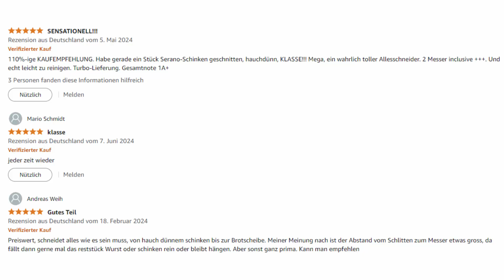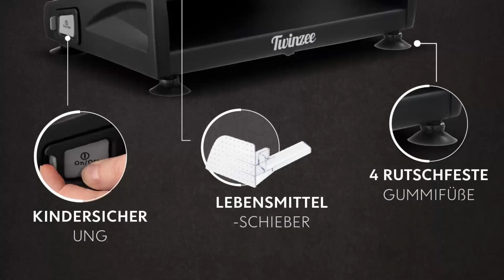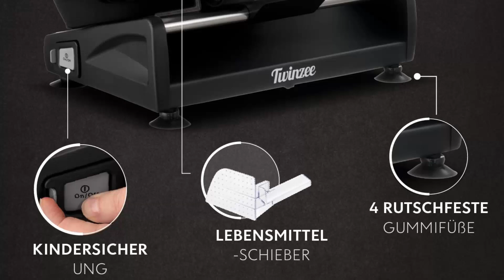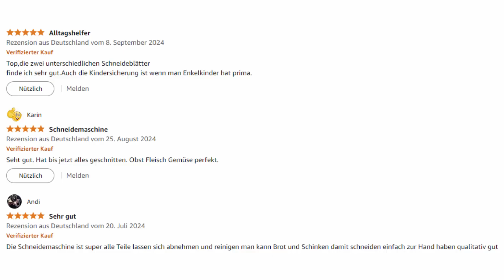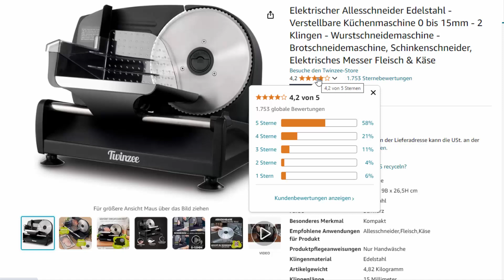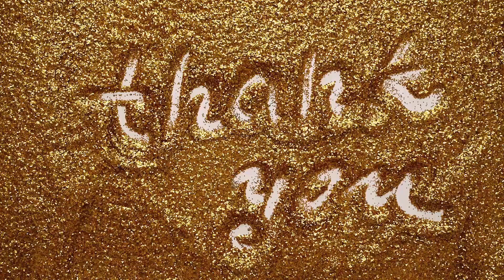Twinzee Elektrischer Allesschneider - Der beste Allesschneider für Brot, Fleisch & Käse?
Willkommen zu unserem Review des Twinzee Elektrischen Allesschneiders aus Edelstahl! In diesem Video zeigen wir dir, warum dieser Allesschneider in deiner Küche nicht fehlen sollte. Ob Brot, Fleisch oder Käse – dieser vielseitige Allesschneider schneidet mühelos durch alle Lebensmittel und passt sich mit seiner einstellbaren Schnittstärke perfekt an deine Bedürfnisse an.

Warum den Twinzee Allesschneider wählen?

✅ Leistungsstarker Motor: Mit einem 150-Watt-Motor sorgt der Twinzee Allesschneider für präzise und kraftvolle Schnitte, egal ob weiches Brot oder festes Fleisch.
✅ Zwei scharfe Klingen: Dank der beiden austauschbaren Klingen – einer speziell für Fleisch und einer für Brot – schneidest du jedes Lebensmittel optimal.
✅ Einstellbare Schnittstärke: Wähle die perfekte Dicke zwischen 1 mm und 15 mm für deine Scheiben – ob hauchdünn oder schön dick!
✅ Sicher und stabil: Mit rutschfesten Füßen und einer Kindersicherung bietet der Allesschneider ein Höchstmaß an Sicherheit beim Schneiden.
✅ Einfache Reinigung: Alle abnehmbaren Teile lassen sich leicht per Hand reinigen – hygienisch und unkompliziert!
✅ Elegantes Design: Das stilvolle Retro-Design in Schwarz passt in jede moderne Küche und ist ein echter Hingucker.

Für wen ist der Twinzee Allesschneider geeignet?

Der Twinzee Elektrische Allesschneider ist perfekt für dich, wenn du regelmäßig verschiedene Lebensmittel wie Brot, Wurst, Käse oder Schinken in deiner Küche verarbeitest. Ob du gerne hauchdünne Scheiben für dein Sandwich möchtest oder dicke Brotscheiben für den Frühstückstoast – dieses Gerät liefert jedes Mal exakte und gleichmäßige Schnitte.

Was zeichnet den Twinzee Elektrischen Allesschneider besonders aus?

Im Vergleich zu vielen anderen Allesschneidern bietet der Twinzee mit seinen zwei Klingen und der hohen Motorleistung eine außergewöhnliche Vielseitigkeit und Präzision. Viele Allesschneider tun sich schwer mit härteren Lebensmitteln, aber dank des robusten Motors und der speziell entwickelten Klingen schneidet der Twinzee selbst durch rohes Fleisch mühelos.

Fazit:

Der Twinzee Elektrische Allesschneider kombiniert kraftvolle Leistung, ein durchdachtes Design und maximale Sicherheit. Wenn du nach einem zuverlässigen und vielseitigen Allesschneider für Brot, Fleisch, Käse und mehr suchst, ist dieses Modell definitiv eine Überlegung wert.

Teile das Video mit Freunden und Familie, die auf der Suche nach einem neuen Staubsauger sind oder sich einfach für innovative Haushaltsgeräte interessieren.

💬 Hast du Fragen zum Twinzee Elektrischen Allesschneider oder Erfahrungen, die du teilen möchtest? Lass es uns in den Kommentaren wissen!